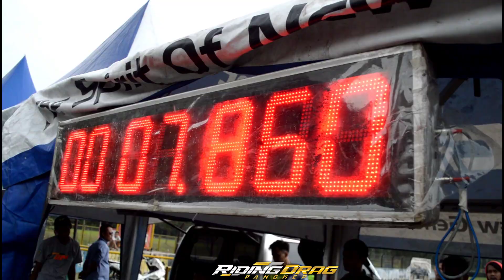KELAS BEBEK 4TAK TU 200CC DRAG GAS TIPIS CHAMPIONSHIP SENTUL BOGOR